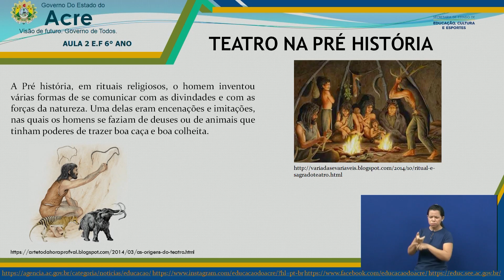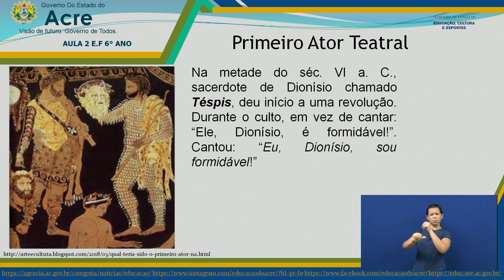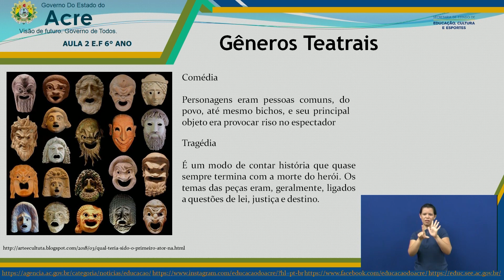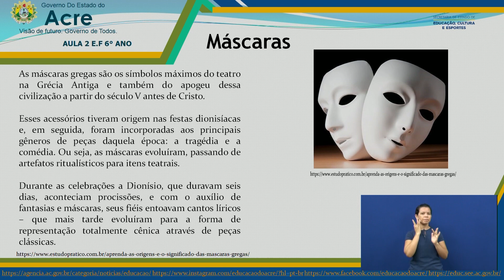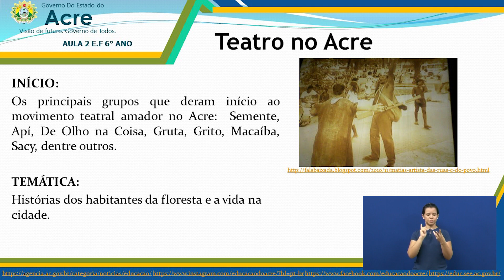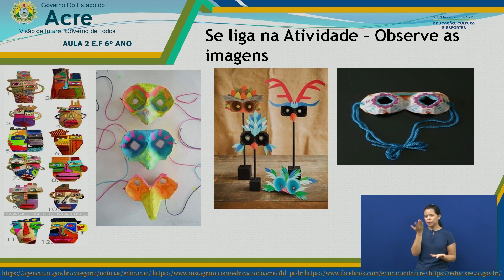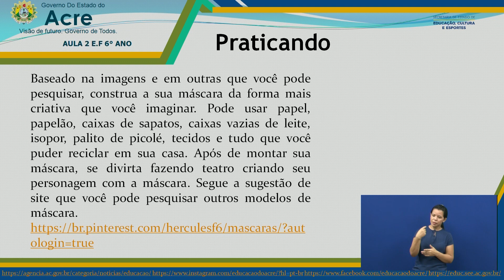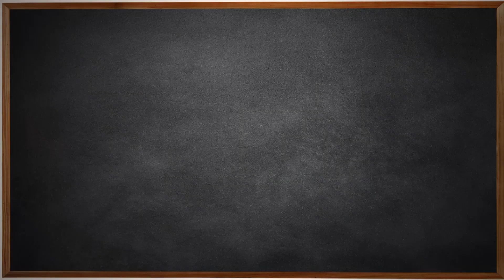6º Ano - Arte - Aula 002 - Origem do Teatro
6º Ano do Ensino Fundamental - Anos Finais
Aula 002 de Arte.
Tema: Origem do Teatro.
Professor: Christian.